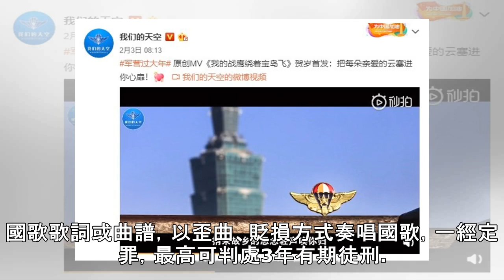澳門國歌法6月實施 貶損最高囚3年 | 兩岸 | 中央社 CNA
（中央社記者張謙香港4日電）澳門立法會1月通過國歌法後，澳門政府今天正式頒布國旗國歌法行政法規，法令將於6月1日起生效，貶損者最高可判處3年徒刑。澳門電台報導，行政長官崔世安同時批示，當地電視台及電台應在每年10月1日中國國慶日、12月20日特別行政區成立紀念日、元旦日及「五一」國際勞動節的上午7時55分至8時之間，播放國歌或政府提供的國歌宣傳影音資料。澳門議會1月24日通過國歌法，相關法令規定主要官方場合必須奏唱國歌；若有人篡改國歌歌詞或曲譜，以歪曲、貶損方式奏唱國歌，一經定罪，最高可判處3年有期徒刑。法令還規定將國歌納入中小學教育，政府並可要求新聞媒體配合宣傳。（編輯：林克倫）108020...